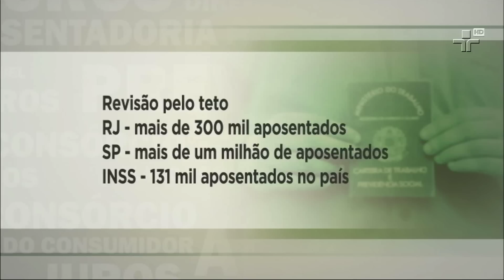Previdência Social - Pronto Atendimento 15/10/12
A advogada Tônia Galetti, coordenadora jurídica do Sindnapi (Sindicato Nacional dos Aposentados) é a convidada do Pronto Atendimento.